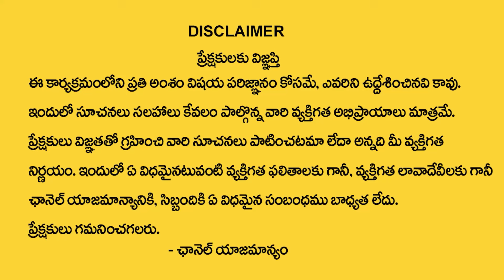4,13,22,31 Date Of Birth 2024 Numerology Prediction 4 series | Dr KHIRONN NEHURU ‪@SumanTvSpiritual‬